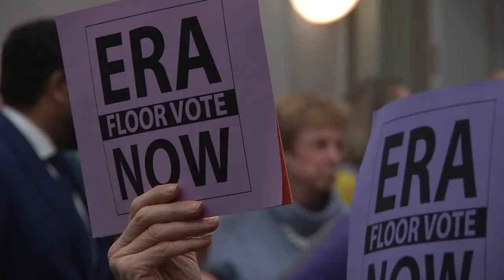Equal Rights Amendment voted down by Va. House of Delegates panel